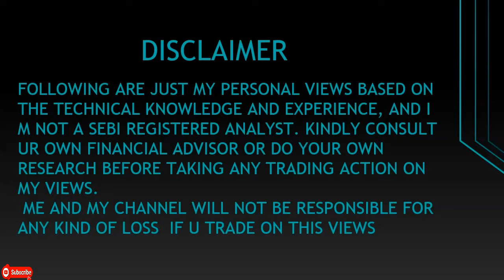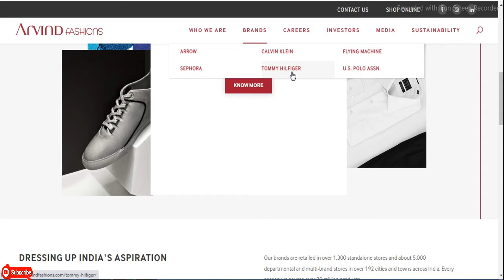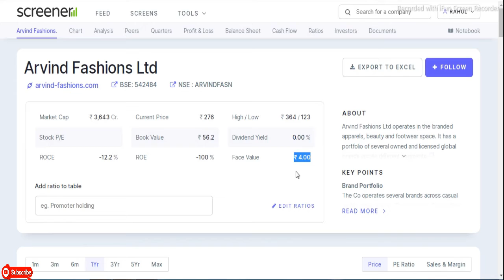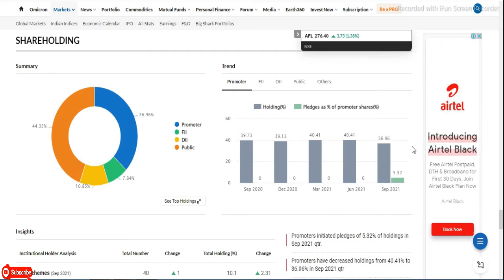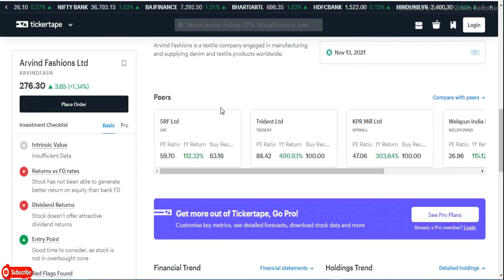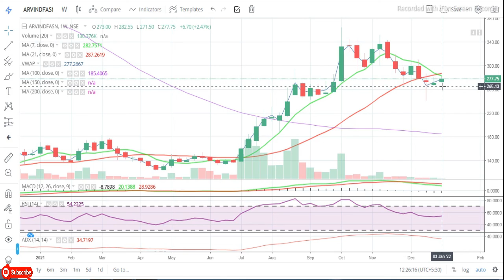Arvind Fashions Ltd || Latest Target Arvind Fashions Ltd || Textile Share || Multibaggar Share